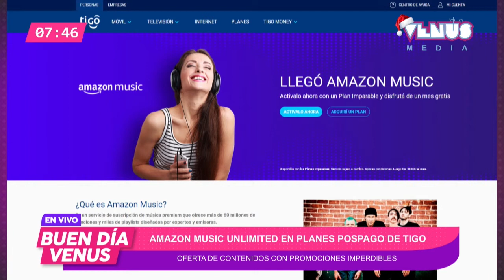Amazon Music Unlimited en planes pospago de Tigo | BDV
Entrevista a Cesar Barea Jefe Pospago de la unidad móvil de Tigo